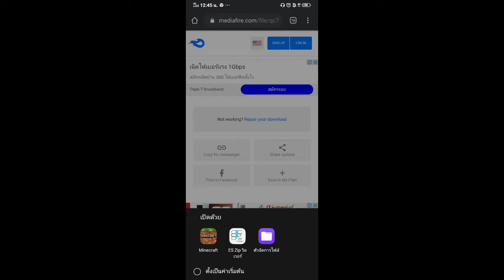รีวิว+สอนโหลด Minecraft Add-ons Portal Gun ปืนยิงเปิดวาร์ป - FlicKerZTh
สวัสดีค้าบผมภูมิFlicKerครับผม ขอต้อนรับเข้าสู่รายการที่จะพาคุณไปเล่นเกม ทำ Vlog ทำ challenge หรือ คอนเทนต์ ต่างๆที่พวกเราสามารถทำได้นะครับผม ความฝันของผมคือการเป็นYoutube ฝากกดติดตามช่อง FlicKerZTh ด้วยนะครับผม ขอบคุณครับ

Commen

👍5✔
👍10✔
👍20✔
👍50✔
👍100✔
👍500✔
👍1,000✔

50✔
100✔
500✔
1,000✔
5,000✖
7,000✖
10,000✖
50,000✖
100,000✖
300,000✖
500,000✖
700,000✖
1,000,000✖